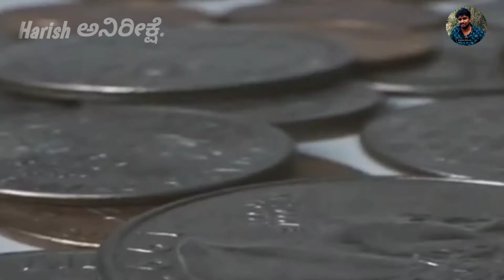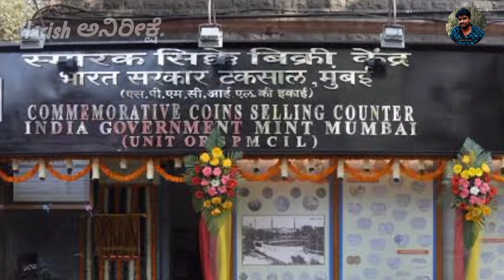Indian Coins Interesting & unknown Facts in Kannada